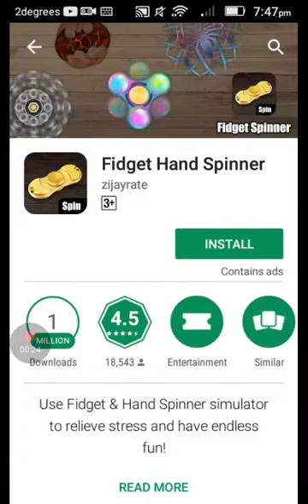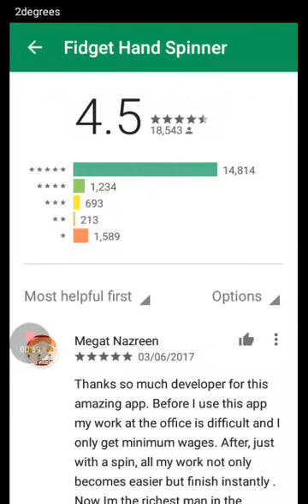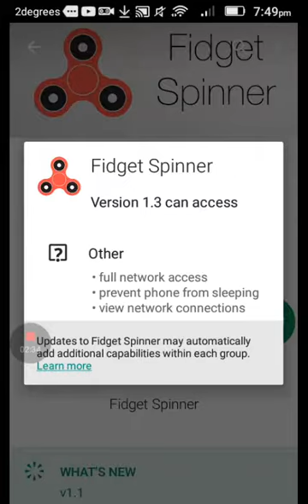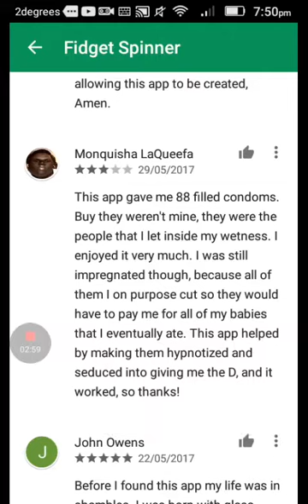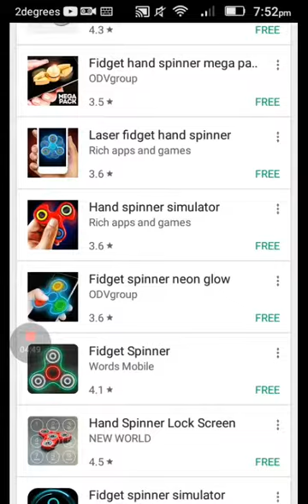Fidget spinner apps